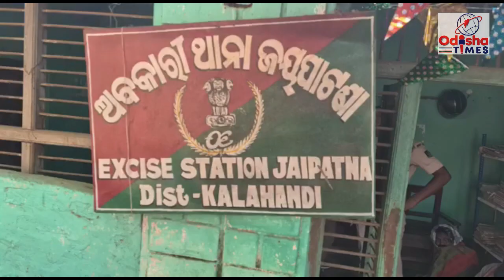ଅବକାରୀ ଓ ପୋଲିସ ର ଚଢ଼ାଉ ରେ ୪ ହଜାର ମହୁଲ ପୋଚ ଜବତ କରିବା ସହ ନଷ୍ଟ କରାଯାଇଛି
ଅବକାରୀ ଓ ପୋଲିସ ର ଚଢ଼ାଉ ରେ ୪ ହଜାର ମହୁଲ ପୋଚ ନଷ୍ଟ କଳାହାଣ୍ଡି ଜିଲ୍ଲା ଜୟପାଟଣା ବ୍ଲକ ଧନସୁଲି ପଞ୍ଚୟତ ନଲାଚୁଆ ଗାଁ ପାଖରେ ଥିବା ଜଙ୍ଗଲ ଅଞ୍ଚଳ ରୁ ବିପୁଳ ପରିମାଣ ରେ  ମହୁଳ ପୋଚ ଜବତ କରିଛି ଅବକାରୀ ଓ ପୋଲିସ ବିଭାଗ କୌଣସି ସୂତ୍ର ରୁ ଖବର କଳାହାଣ୍ଡି ଅବକାରୀ ଅଧିକାରୀ ଡମ୍ବରୁଧର ଖଣ୍ଡା ଙ୍କ ନିର୍ଦ୍ଦେଶ କ୍ରମେ ଅବକାରୀ ଉପ ଅଧିକ୍ଷକ ଉମାଶଙ୍କର ପ୍ରଧାନ ଓ ଜୟପାଟଣା ଥାନା ଅଧିକାରିଣୀ ରଶ୍ମିତା ପ୍ରଧାନ ଙ୍କ ନେତୃତ୍ୱରେ ମୋବାଇଲ ଟିମ ର ଅତର୍କିତ ଚଢ଼ାଉ କରିଥିଲେ ପ୍ରାୟ ୪ ହାଜର ଲିଟର ମହୁଳ ପୋଚ ଜବତ କରିବା ସହ ନଷ୍ଟ କରାଯାଇଛି ତେବେ ମଦ ମାଫିଆ ମାନେ ଚମ୍ପଟ ମାରିଥିଲେ